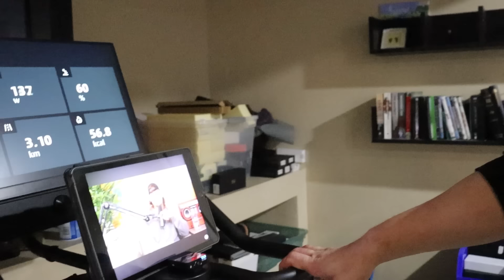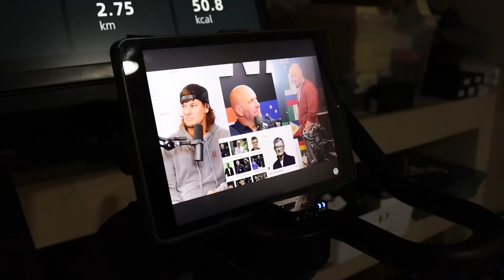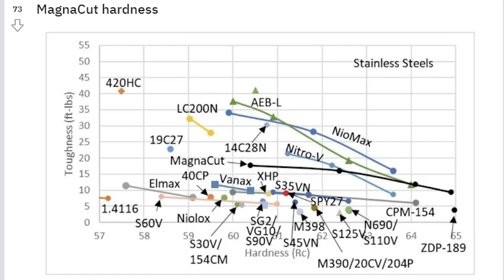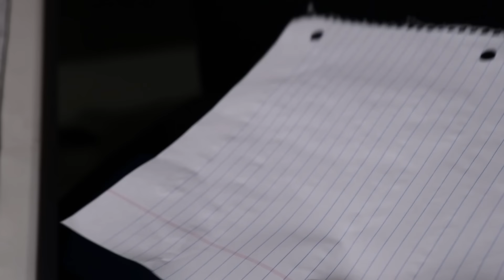Its Just Knife Talk Dont Get Your Panties Up in a Bunch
TODAYS VIDEO IS PROBABLY GOING TO BE CONTROVERSAL, NOT THAT IM GOING FOR THAT HOWEVER I DO WANT AN OPEN DISCUSSION. HRC AND GEOMETRY ON KNIVES IS THE TOPIC, IM USING HINDERER KNIVES AS A TALKING POINT BUT I COULD OF DONE OTHERS OR MANY. SO THIS DOES GO FOR MANY OTHER COMPANIES AS WELL.
TO GET A STATIONARY BIKE FROM YESOUL

..FOR KNIVES AND SHARPENING DEALERS I RECOMMEND BELOW.

SELL AND BUY KNIVES
BLADEBINGE

DIGITAL MICROSCOPE TOMLOV
STUDIO EQUIPMENT :
EWIN RACING CHAIRS save an extra 30% with code (NEEVES)
FILMING MICROPHONES
LIVE MICROPHONE